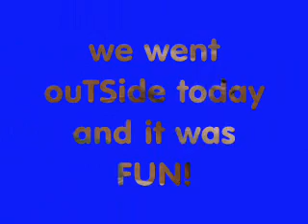The Final Four!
We once were seven, now we be four.